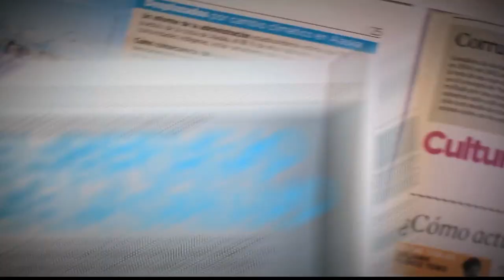El divorcio [Parihueliando Con Vos] Telemedellín